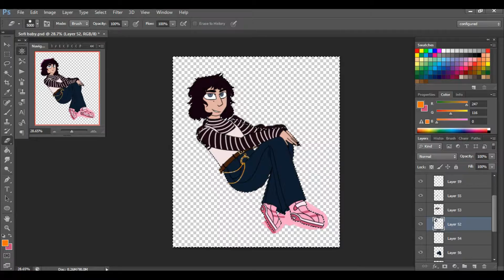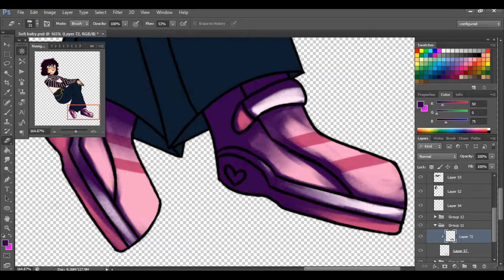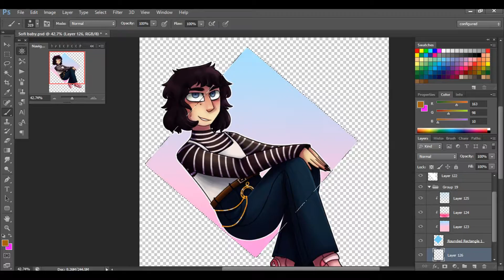Sofi Baby (speedpaint)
this is an art trade with one of my friends, Social Anesthesia aka Lu- her Instagram will be linked below.
This is her character Sofian; he is twink gay to my dear Blade.
 this was a bitch of a speedpaint to make; the file was weirdly corrupted, it was the file that made me uninstall Movie Maker, and that was a whole situation. at this point, it's being made no matter what.
Harley Small - what could go wrong?